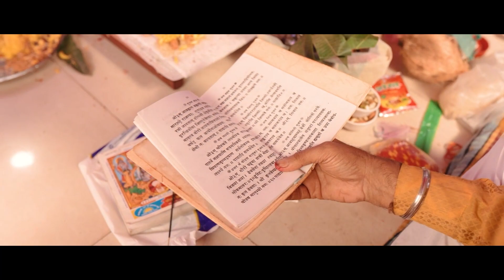INDIAN CINEMATIC WEDDING HIGHLIGHT 2022 | RAVI & SHIKHA | AVANTIKAPHOTOGRAHY | BY SUMIT NAROLIYA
NDIAN CINEMATIC WEDDING HIGHLIGHT 2022 | RAVI & SHIKHA | AVANTIKAPHOTOGRAHY

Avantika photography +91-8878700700